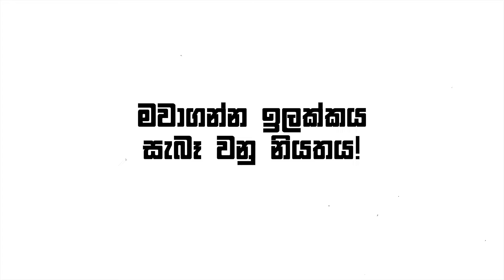Dream | Kanaa | Tamil Motivation | Sinhala Motivation - Zaharan Hameed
දැඩි කර හදවත පළමු පියවර තබන විට බාධක හිස මත කඩා වැටේ එකිනෙක ඉලක්කයක් නැති ව යන ගමන අඳුරුය මවාගන්න ඉලක්කය සැබෑ වනු නියතය

மனிதனாக பிறந்தவர் எவர்க்கும் சோதனைகள் நிழல் போல் இருக்கும்
தோல்வியை நினைத்தால் பாதையும் வழுக்கும்
கனவோடு உழைத்தால் வலிகூட இனிக்கும்

வீழ்ந்த எவருக்கும் தோல்வி கசக்கும்
தோல்விக்குள்ளே படிப்பினை இருக்கும்
எழுந்திட அதுவே துணை இருக்கும்

இருக்கிற இடம் என்றும் நிரந்தரம் ஆவதில்லை

வாழ்க்கை வளமாக வருகின்ற முகூர்த்தம் உனக்குள் நம்பிக்கை ஒழியாக  மணக்கும்
தோல்விக்கு காரணம் நீயென நினைக்கும் தருணம் புது பலம் உனக்குள் பிறக்கும்

கடின உழைப்பும் இடை விடாத மனசும் வெற்றிக்கு தோல் தரும்
உயிர் உள்ள வரைக்கும் கணக்காக கஷ்டப்படும் மதி உள்ள எவர்க்கும்

இருக்கிற இடம் என்றும் நிரந்தரம் ஆவதில்லை உனக்குள் இருக்கும் வெறியை கொழுத்து

Self-motivating
Power I’m producing
Can get you high, stop procrastinating
I’ll be keeping on promoting
Hard work & dreams can keep you floating
Keep on moving you need the beating
Conquer your inner b%^&#, stop with the moping
Mental toughness, don’t mind the hating
Maximum effort can keep you going

வெற்றி வரும் வரை முயற்சியை அழுத்து
ஓய்வுக்கு நேரம் இல்லை ரா பகல் உழைத்து அடை உந்தன் இலக்கை ஒழுக்கத்தை மதித்து

நேற்று எவர்க்கும் சொந்தம் இல்லை நாளை எது வரும் அறிந்தவர் இல்லை இன்றே நிஜம்  அதை அடித்திடு கொள்ளை உனக்கு எது நிஜம் அது ஆகிடும் உண்மை

தோல்விக்குள்ளே படிப்பினை இருக்கும் எழுந்திட அதுவே துணை இருக்கும்

உனக்கு எது நிஜம் அது ஆகிவிடும் உண்மை